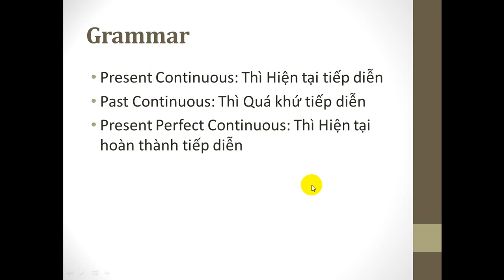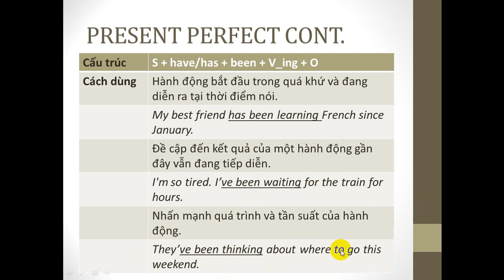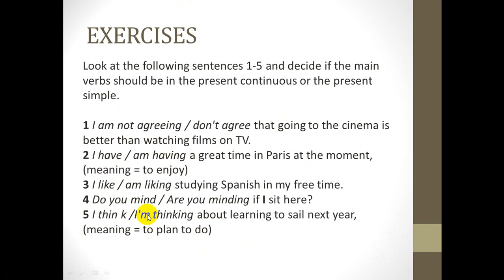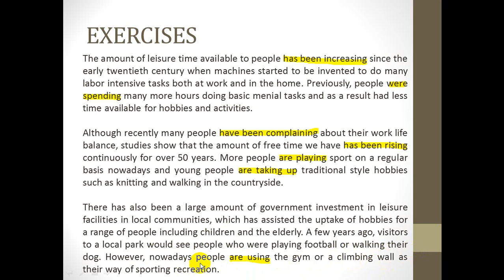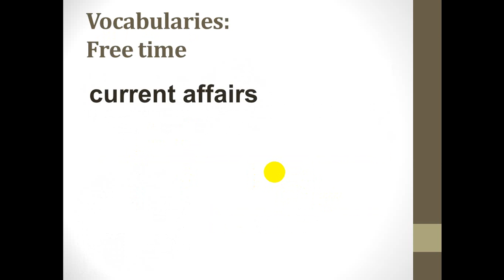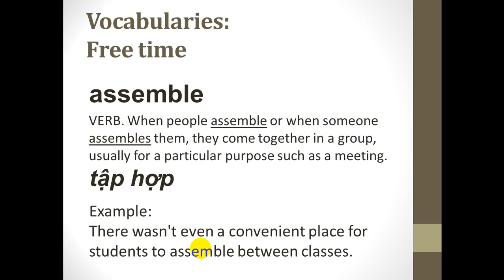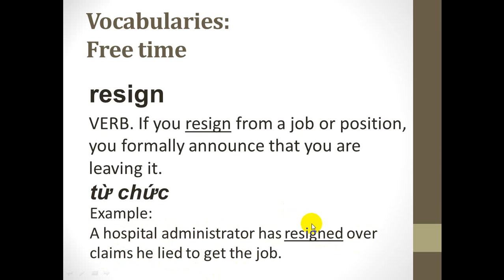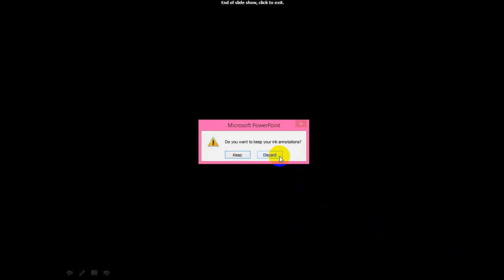[PRE-IELTS Day 2] Free time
Audio from Collins Vocabulary for IELTS